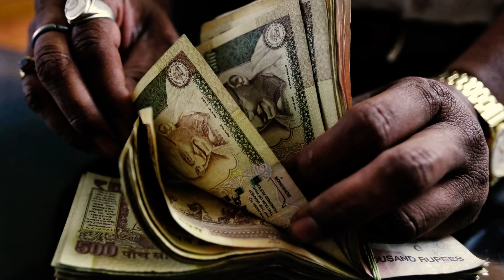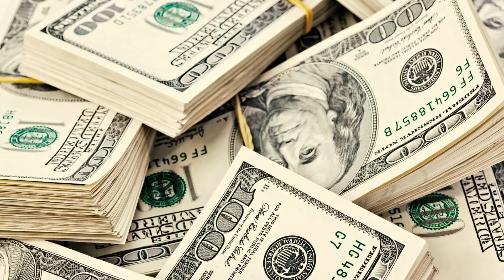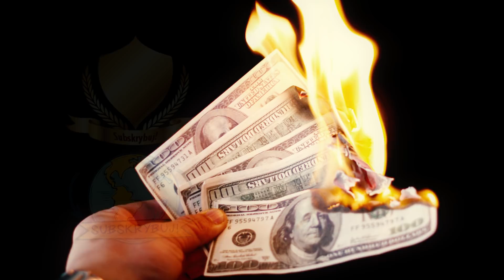5 NAJWIĘKSZYCH KRADZIEŻY HISTORII!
► Codziennie na świecie dochodzi do kradzieży, zaczynając od torebek starszych pań, kończąc na napadach na sklepy czy też banki. Jednak na świecie miały miejsca również napady, do których przygotowania trwały miesiącami, a nawet i latami. Mianowicie chodzi o napady w których łup został wyceniony na naprawdę grube miliony, przed wami 5 największych kradziezy w historii